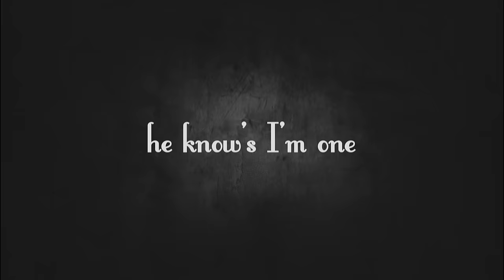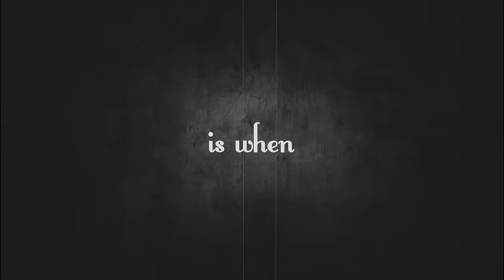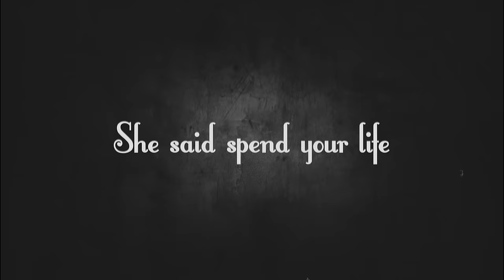River Matthews - House Of The Rising Sun [Official Lyric Video]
"House Of The Rising Sun" as featured on the NBC TV show 'The Blacklist' - Season 5, Episode 19: Ian Garvey: Conclusion

River's new album 'Imogen' is out now!

*** LYRICS ***

And God, he know’s I’m one

She sewed my new blue jeans
My father was a gambling man

Now the only thing a gambler needs
Is a suitcase and a trunk
And the only time that he’d be satisfied
Is when he’s on a drunk

Mother, tell your children
She said, spend your life in sin and misery

Now, there is a house in New Orleans